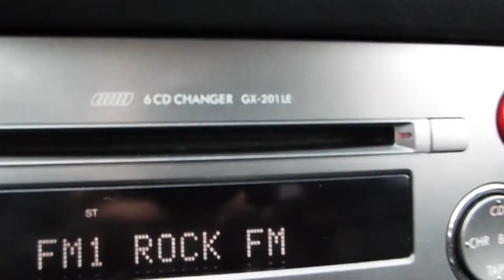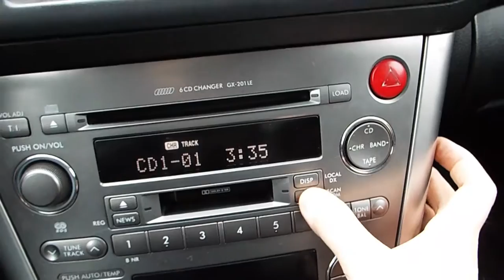Subaru Legacy: - Bluetooth в штатном Kenwood 201 LE на BLE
Добавил Bluetooth-интерфейс для подключения телефона и прослушивания MP3 в штатное головное устройство Kenwood 201 LE на Subaru Legacy BLE (Европа)

прозвучали фрагменты музыки:
Nomak – Sanctuary
WOODJU – Never Know
Junkie XL – The Workx
Till Death – The Dark Woods (Ганджу rmx)